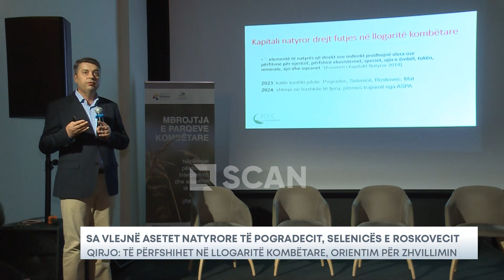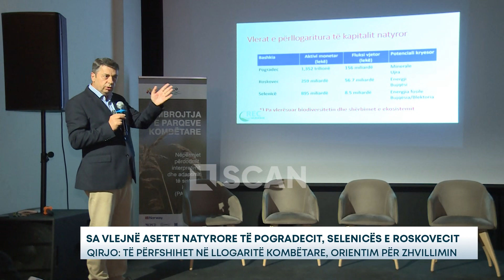Sa vlejnë asetet natyrore të Pogradecit, Selenicës e Roskovecit – Qirjo: Të përfshihet në...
“Nëse do ta shisnim një bashki, sa do të kushtonte? Roskoveci del 259 mld lekë, Selenica 895 mld lekë sepse ka bitum dhe minerale të tjera, ndërsa Pogradeci është 13 mld euro”.

Këto vlera përfshijnë kapitalin natyror të 3 bashkive të vendit, si një vlerësim që kryhet për herë të parë në vendin tonë. Mihallaq Qirjo, i cili është një prej ekspertëve që ka kryer vlerësimin thotë se kapitali natyror janë të gjithë elementet që prodhojnë vlera dhe përfitime për njerëzit, nga uji, toka, mineralet, biodiversiteti, etj.